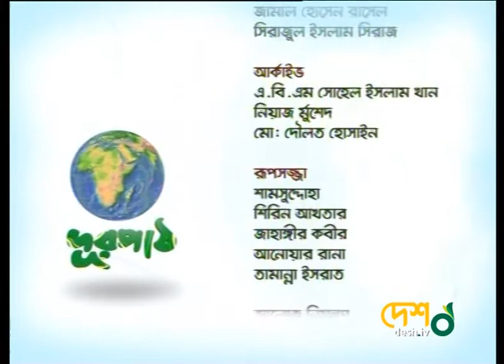সংরক্ষনের টুকিটাকি ( পোশাক সংরক্ষণ ) Durpath। Desh Tv